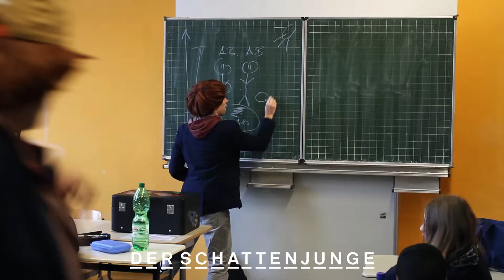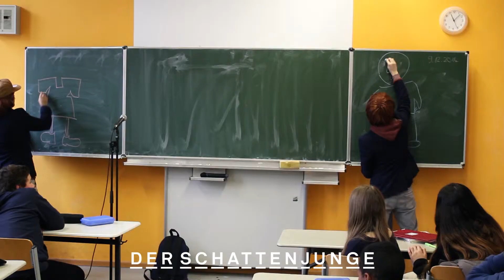Kurztrailer "Der Schattenjunge" von Finegan Kruckemeyer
Adam und Atticus sind Zwillinge, die unterschiedlicher kaum sein können. Adam fährt BMX-Rad, baut Schlachtschiffe und ist beliebt. Atticus fährt mit Körbchen am Fahrrad, baut historische Mauern und ist beliebt – bei den Lehrern. An seinem 12. Geburtstag beschließt Atticus, dass er genau so cool sein will wie sein Bruder. Mutig kommt er mit neuem Outfit in die Schule – jeden Tag wieder. Seine Auftritte als Adam, Superstar und Mobber münden zur Freude der Mitschüler in kleinen Katastrophen und stellen die Geschwisterliebe auf eine harte Probe.